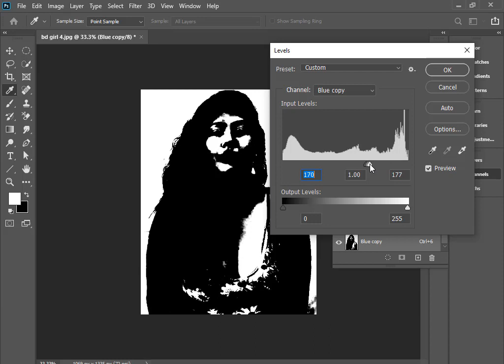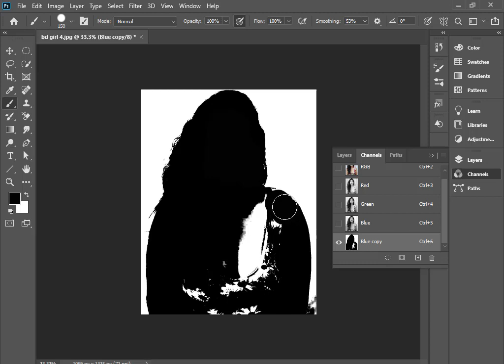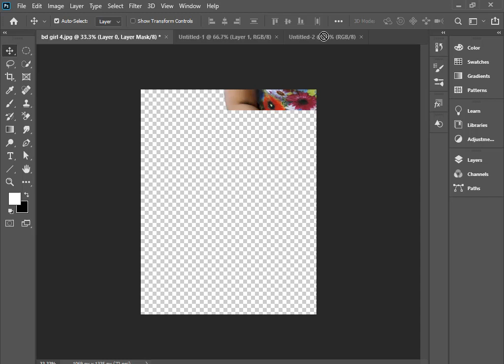how to create green background photo just one click | Sherlyn Chopra , Raj Kundra